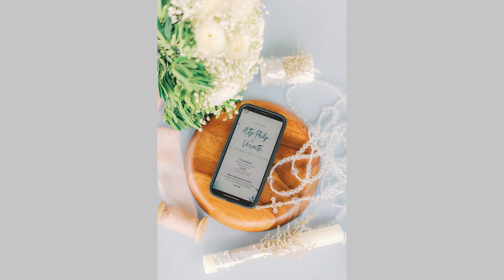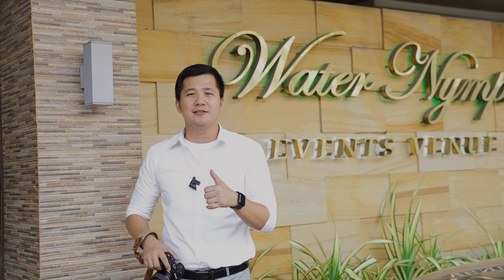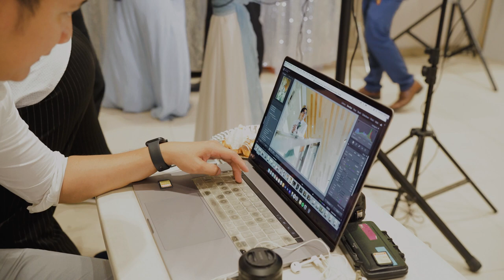Behind the Scenes of Philip and Vernette Wedding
When shooting an event, you have to be adaptable. As creatives we are problem solvers as well, it's a part of what our clients hired as for. Check out our behind the scenes as we shoot this wonderful wedding and how we adapt to the situations given to us that day.